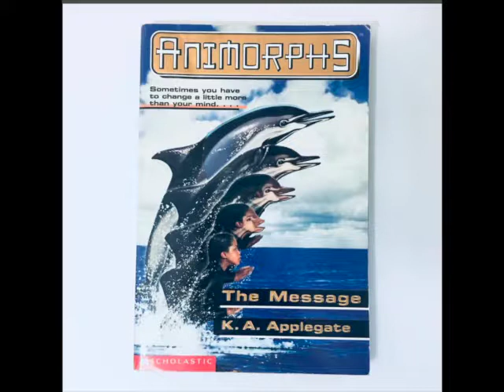Animorphs The Message: Chap 16-18 (AUDIOBOOK)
The Message, published in 1996 and written by K. A. Applegate, is the fourth book in the Animorphs series. It is narrated by Cassie.

This is not an official audiobook. Just a fan.